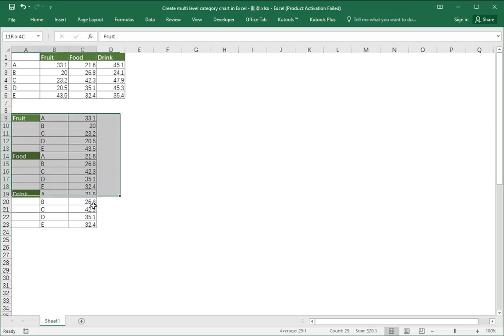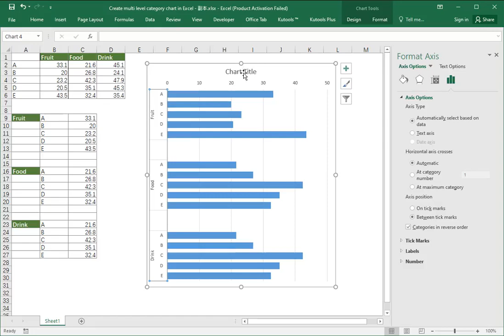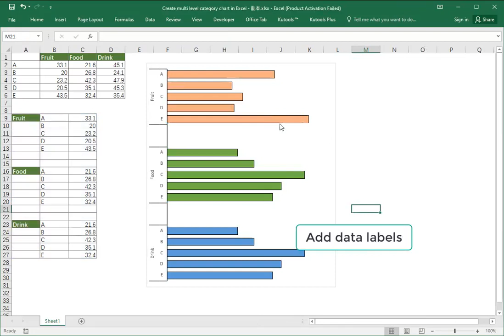Create a multi level category chart in Excel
How to create a multi-level category chart in Excel